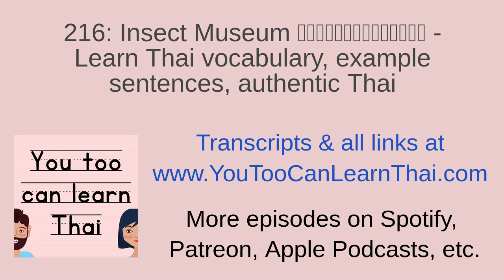216: Insect Museum พิพิธภัณฑ์แมลง - Learn Thai vocabulary, example sentences, authentic Thai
Unlock exclusive & ad-free episodes:
Anchor/Spotify: ⁠⁠⁠⁠⁠⁠⁠⁠⁠⁠⁠⁠⁠⁠⁠⁠⁠⁠⁠⁠⁠⁠ (recommended for listeners in USA, UK and 30+ available countries)
Books: ⁠⁠⁠⁠⁠⁠⁠⁠⁠⁠⁠⁠⁠⁠⁠⁠⁠⁠⁠⁠⁠⁠ (Thai alphabet and activity books)
Merch (t-shirts and phone grips):
ถึงแม้ประเทศไทยจะไม่ได้มีชื่อเสียงมากในด้านพิพิธภัณฑ์
แต่ก็มีพิพิธภัณฑ์ที่น่าสนใจอยู่ไม่น้อยนะคะ
อย่างเช่น พิพิธภัณฑ์แมลง ที่มีแมลงแปดพันกว่าชนิด
มีการให้ความรู้เกี่ยวกับแมลงกับคนทั่วไป
และยังให้ความรู้กับเกษตรกรที่มีปัญหาแมลงด้วยค่ะ
ถึงแม้ ประเทศ ไทย จะ ไม่ได้ มี ชื่อเสียง มาก ใน ด้าน พิพิธภัณฑ์
แต่ ก็ มี พิพิธภัณฑ์ ที่ น่า สนใจ อยู่ ไม่ น้อย นะคะ
อย่างเช่น พิพิธภัณฑ์ แมลง ที่ มี แมลง แปด พัน กว่า ชนิด
มี การ ให้ ความรู้ เกี่ยว กับ แมลง กับ คน ทั่วไป
และ ยัง ให้ ความรู้ กับ เกษตรกร ที่ มี ปัญหา แมลง ด้วย ค่ะ
Although Thailand is not very famous for its museums,
There are quite a few interesting ones.
Such as the Insect Museum with over eight thousand types of insects.
The museum provides knowledge about insects to the general public.
It also provides knowledge to farmers who have insect problems.